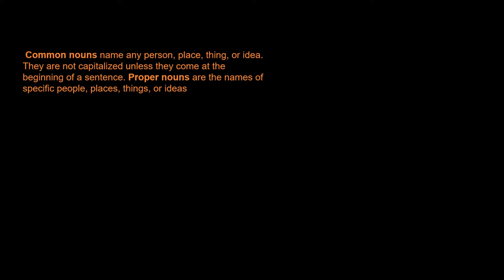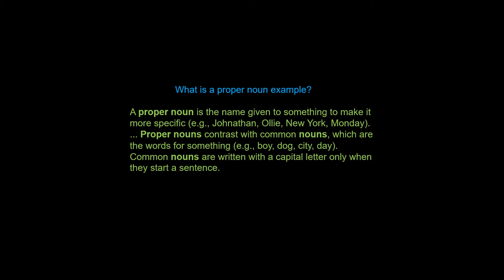Common and Proper Nouns | English Grammar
Common noun
Proper Nouns
English Grammar